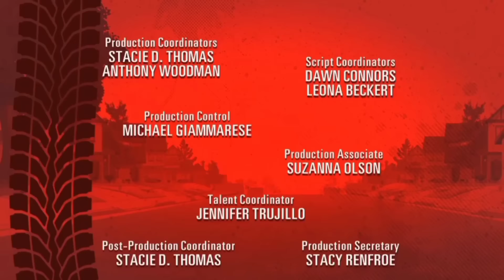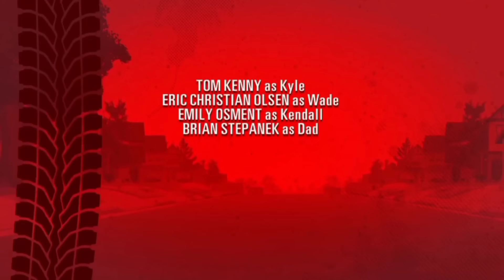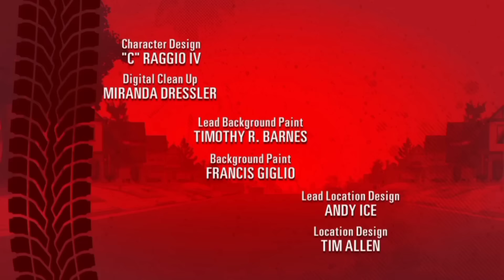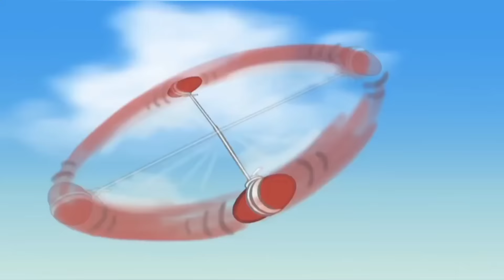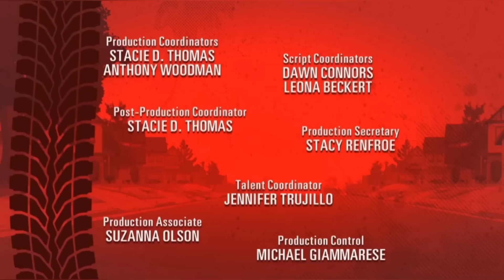Kick Buttowski - Uma Hora de Episódios Completos - Limpeza Extrema